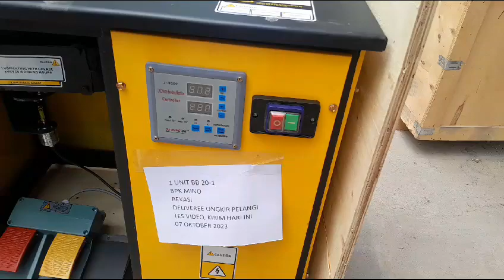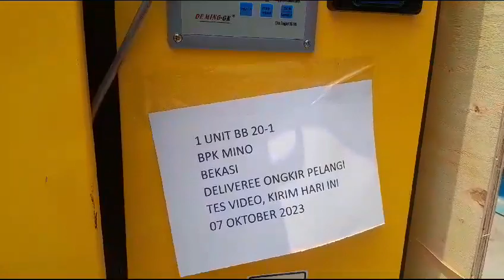Bar bending 20 mm 1 phase BB20-1 Montoya BB20-1 Germany Technology